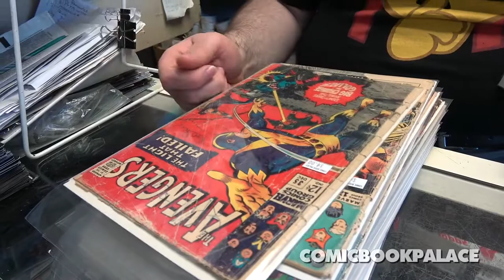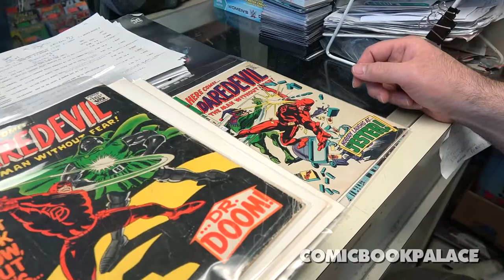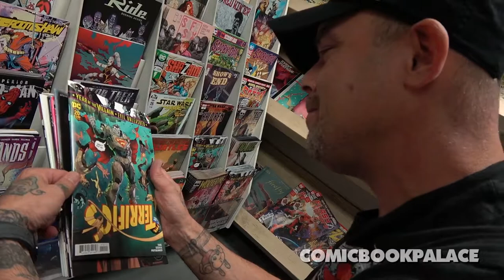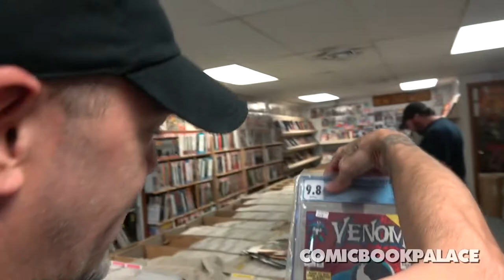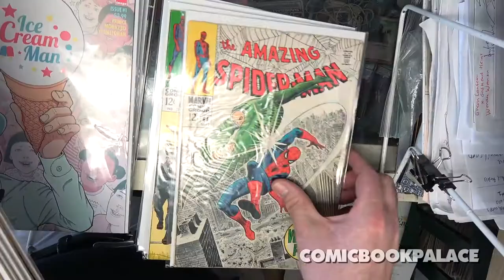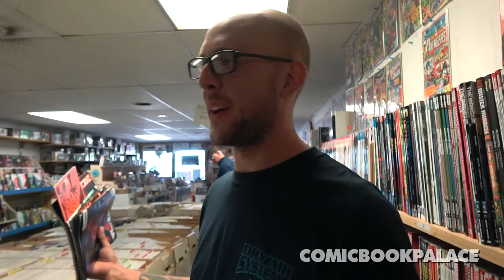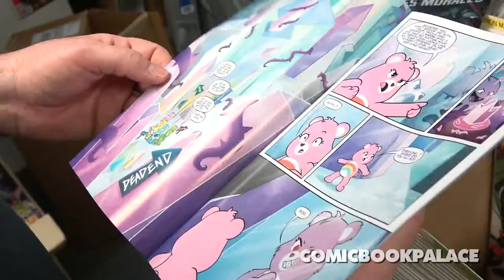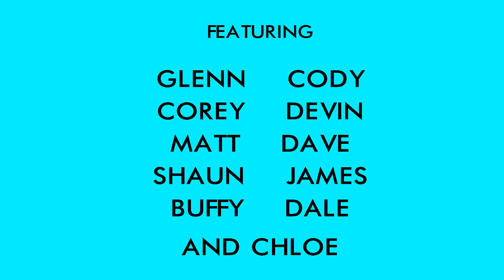Comic Book Palace - ep. 45 (original series 2016-2020)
The ORIGINAL Comic Book Palace series. An unscripted docu-series created and completely shot/edited by Felipe Jorge (from 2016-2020)

No NEW videos will be uploaded here.